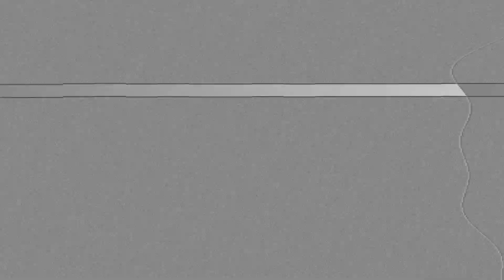Hiena Ink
We tested the Ackerman Pen with this Business Hyena. G Nib, Pentel Brushes. From Galactic Rodents of Mayhem, a long overdue sketch I was in debt.